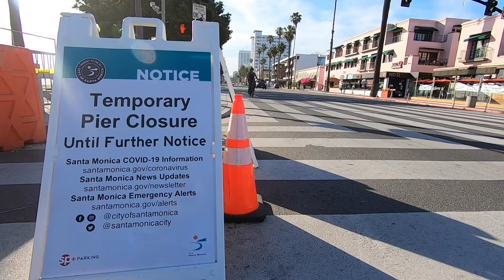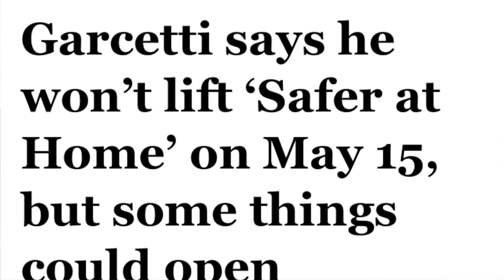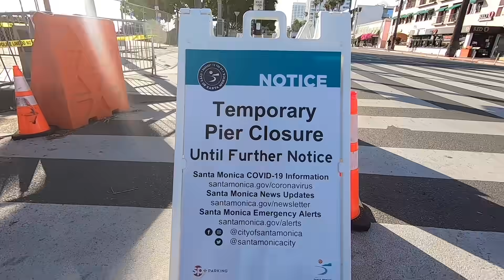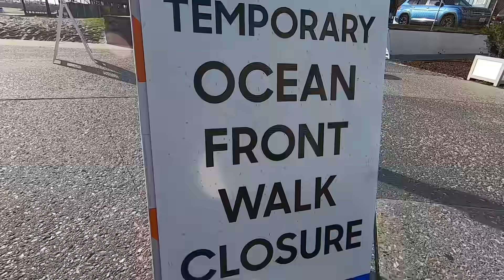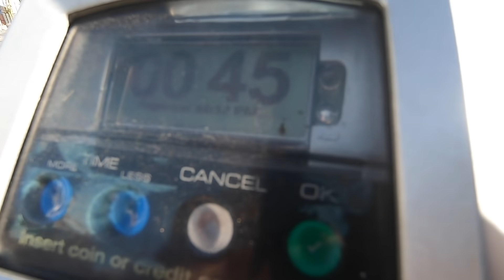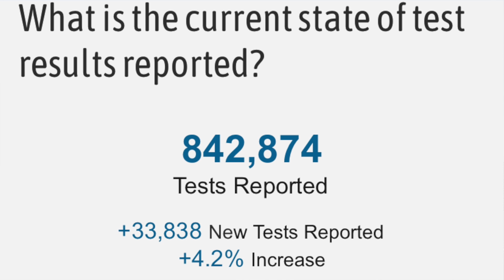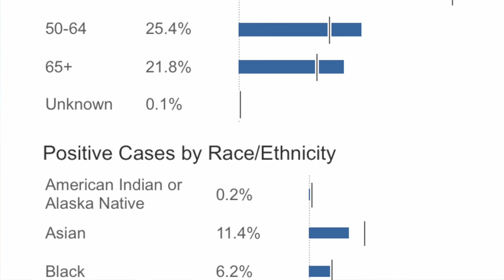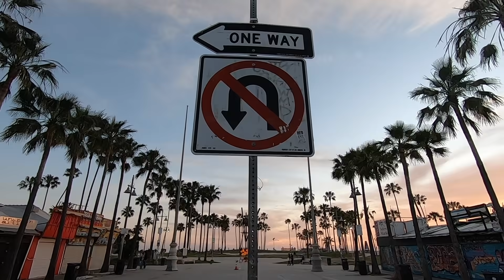ชายหาด Santa Monica | Venice Beach ช่วงปิดเมืองโควิดระบาด ในแคลิฟอร์เนีย EP23 มอสลา 07/05/20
บรรยากาศชายหาดชื่อดังระดับโลก Santa Monica Beach , Venice Beach

ผู้ว่าการรัฐแคลิฟอร์เนียไฟเขียวเปิดร้านค้าเฟส2 วันศุกร์ที่ 8 พ.ค 2020
เมืองลอสแอนเจลิส รัฐแคลิฟอร์เนีย สหรัฐอเมริกา คำสั่งอยู่บ้านจนถึง 15 พ.ค 2020

วันที่ 7 พ.ค 2020 (เวลาท้องถิ่น LA)

SVLIH:
Track: SVLIH - Victory [Magic Release]